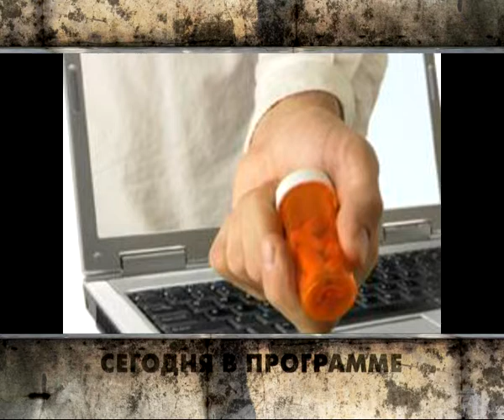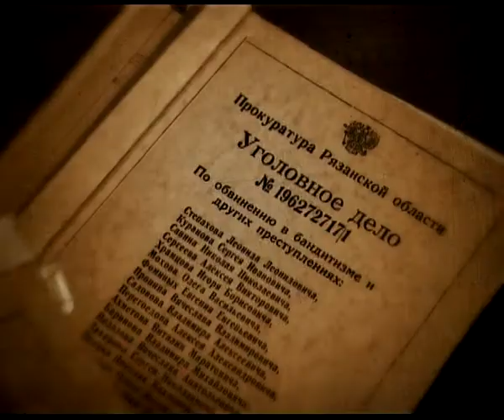Вызов принят 19.12.13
Конспирация не помогла. Двое жителей Рязани предстанут перед судом за продажу крупных партий наркотиков через интернет. Новые подробности по делу о расстрелянном автомобиле с двумя молодыми людьми.